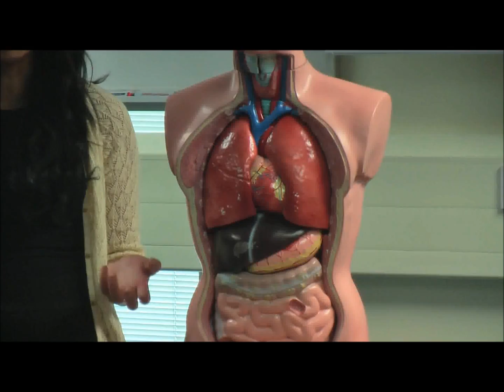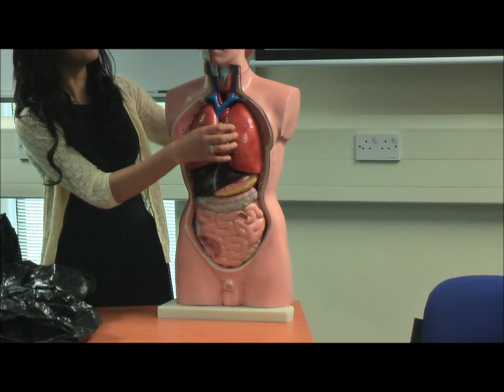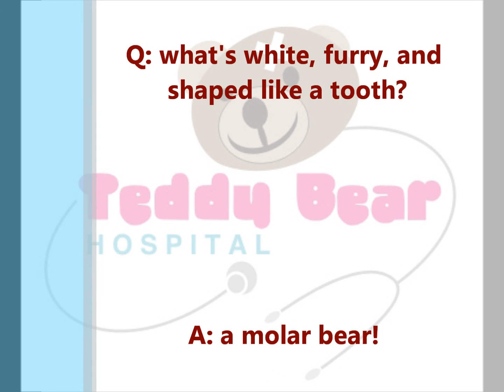Teddy Bear Hospital Leeds - Anatomy Station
Teddy Bear Hospital (TBH) is a health project at medical schools across the country and runs in conjunction with the European Medical Students' Association. The project is aimed at young children between the ages of 5-7 years to help alleviate their concerns and anxieties about hospitals and doctors through fun activities and play.

A team of medical students have set up workshops at local schools addressing different topics, such as healthy eating, X-rays, basic First Aid, basic anatomy and introduction to the surgical theatre. We also aim to familiarise the children with doctors and hospital settings through role play and in the process eradicate any 'white coat anxiety'.

This is a great opportunity for medical students to further develop their communication skills with children.

All year groups are welcome!